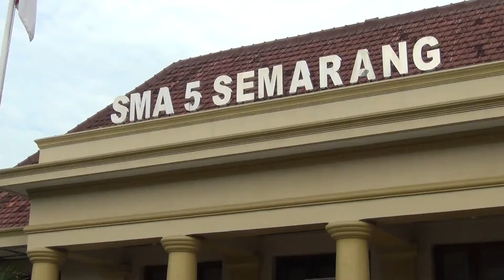HELM TENAGA SURYA MENYANDANG PENGHARGAAN LEPRID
(LEAD IN)

HELM PANEL SURYA BUATAN PELAJAR SMA NEGERI 5 KOTA SEMARANG MENDAPAT PENGHARGAAN DARI LEMBAGA PRESTASI INDONESIA DUNIA ATAU LEPRID// PENGHARGAAN DIBERIKAN KARENA DINILAI MERUPAKAN KARYA KREATIF DAN INOVATIF//LEPRID MEMBERIKAN PENGHARGAAN TERSEBUT BUKAN DARI PERMINTAAN SEKOLAH NAMUN DARI USULAN MASYARAKAT//

(ROLL PKG)

SMA NEGERI 5 SEMARANG BERHASIL MEMECAHKAN REKOR LEMBAGA PRESTASI INDONESIA DUNIA ATAU LEPRID/ ADAPUN PRESTASI MEMBANGGAKAN YANG BERHASIL DITOREHKAN ADALAH MENCIPTAKAN HELM BERPANEL SURYA YANG DICIPTAKAN SISWA SISWI SMA NEGERI 5 KOTA SEMARANG//

SEBANYAK 19 SISWA BERHASIL MENGHADIRKAN PRODUK HELM YANG DIKLAIM BISA MENGURANGI EMISI KARBON/ HELM TERSEBUT MENGHASILKAN ENERGI LISTRIK YANG DIHASILKAN DARI PAPARAN SINAR MATAHARI/ BAGIAN ATAS HELM DILAPISI PANEL UNTUK KEMUDIAN DIKONVERSI MENJADI ENERGI LISTRIK YANG BISA DIGUNAKAN SEBAGAI CHARGER HANDPHONE//

PAULUS MENAMBAHKAN DENGAN URUTAN REKOR KE-572/ BERHARAP HELM BERPANEL SURYA TERSEBUT/ BISA DIPATENKAN
JIKA TIDAK SEGERA DIPATENKAN KHAWATIR AKAN ADA PIHAK YANG MENGKLAIM KARYA ANAK SMA NEGERI 5 KOTA SEMARANG//

DIREKTUR LEMBAGA PRESTASI INDONESIA DUNIA PAULUS PANGKA MENGATAKAN/ REKOR INI DIBERIKAN SEBAGAI INOVASI PRODUK HELM BERTENAGA SURYA PERTAMA DI INDONESIA/ MERUPAKAN SESUATU YANG LUAR BIASA PENUH KREATIF DAN INOVATIF//

KEPALA SEKOLAH SMA NEGERI 5 KOTA SEMARANG MENGATAKAN/ BERTERIMA KASIH ATAS PENGHARGAN YANG DIDAPAT SMA NEGERI 5 KOTA SEMARANG/ PIHAK SEKOLAH BERHARAP MURID YANG LAIN BISA MEMPUNYAI KETERAMPILAN//